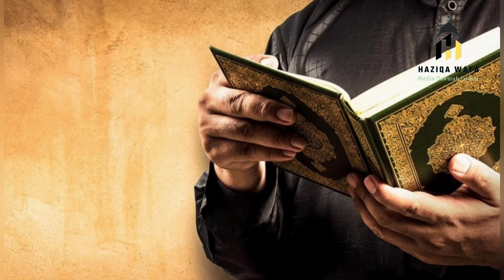MAMA GHUFRON SESAT TANTANG MUI, ANAK MAMA GHUFRON KATAKAN MUI G-BLOOK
Seperti kita ketahui, Abdul Mujib yang merupakan anak dari Abuya mama ghufron, dan juga wasekjen MUI Muhammad ziyad, telah memberikan pernyataannya ke publik  dalam acara apa kabar Indonesia, di sebuah stasiun televisi swasta beberapa hari yang lalu.

Pada acara tersebut Abdul Mujib menjawab, bahwa apa yang di lakukan mama ghufron yang mengaku bisa berbicara menggunakan bahasa semut, adalah hal yang masih wajar dan biasa diterima dengan akal sehat.

Lebih lanjut, Abdul mujib memberikan contoh mukjizat yang dimiliki nabi Sulaiman yang juga bisa berbicara dengan bahasa semut.

Menanggapi hal tersebut, wasekjen MUI Muhammad ziyad mengatakan apa yang di sampaikan Abdul Mujib atau siapapun, jika mengambil kias analog menempatkan nabi Sulaiman yang bisa berbicara dengan bahasa semut, hal itu tidak bisa di samakan dengan apa yang dilakukan oleh mama ghufron. Hal tersebut karena Alloh telah melebihkan para nabi dan rosul dengan memberikan mukjizat, sedangkan mama ghufron dan kita semua bukanlah nabi dan rosul Alloh Subhanahu wata'ala.

Lebih lanjut Muhammad ziyad menghimbau kepada masyarakat, agar kita bisa menitipkan anak anak untuk belajar ilmu agama pada tempat pendidikan yang baik dan benar, jangan sampai aqidahnya terjerumus pada hal yang aneh.

Seolah tidak terima dengan apa yang di sampaikan oleh majelis ulama Indonesia, Abdul Mujib lantas memberikan pernyataan kepada publik. Bahwa apa yang disampaikan mama ghufron yang mengaku bisa berkomunikasi dengan bahasa semut, bertujuan agar kita mengerti, bahwa semut dan mahluk yang lain juga mendo'akan kita, hanya saja kita sendiri mampu atau tidak mendo'akan mahluk yang lain.